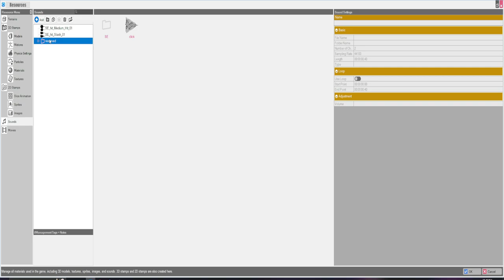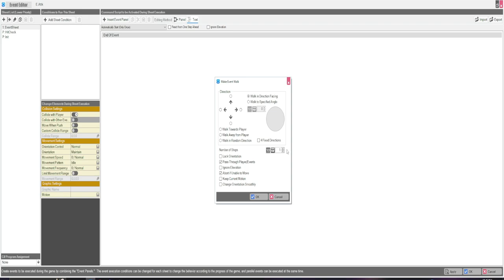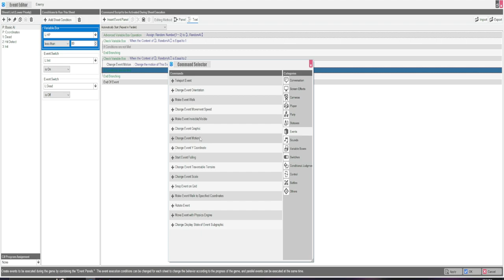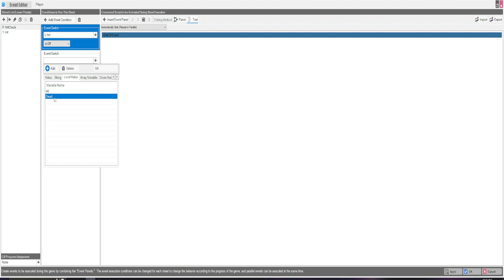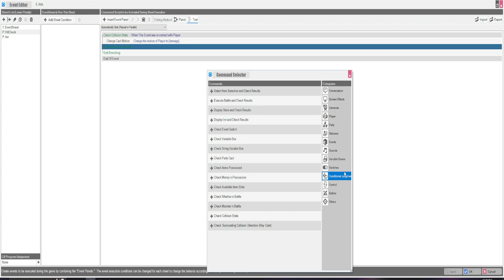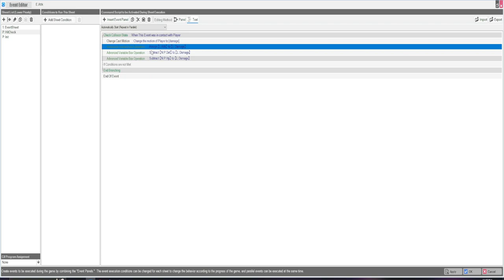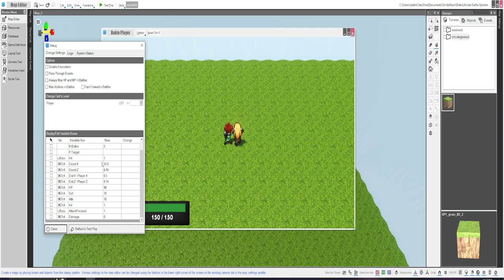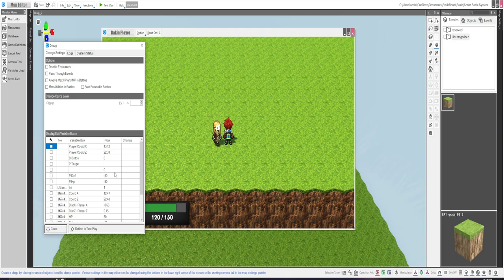RPG Developer Bakin Tutorial: Action Battle System Part 2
Part 2 of our Action Battle System finishing up showing how to have the enemy attack